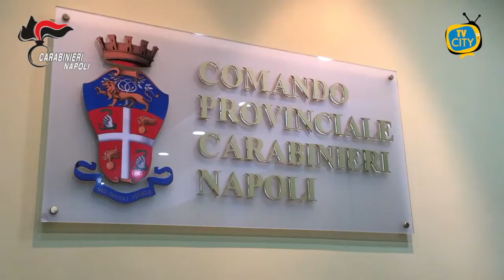TG del 07-05-2021: l'informazione quotidiana di TVCITY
In apertura l’emergenza sanitaria, l'Italia diventa sempre piu' gialla e nessuna regione dovrebbe essere rossa. La Campania dovrebbe evitare la zona arancione, con i dati che restano stabili.

Intanto continua il pressing delle regioni sulla questione delle riaperture e sul nodo coprifuoco. Questa mattina le telecamere di TVCITY hanno ascoltato le opinioni in merito dei torresi.

Spazio anche alla cronaca. Operazione dei Carabinieri a Bagnoli, dove è stato scoperto un pericoloso arsenale di armi e sequestrati 13 chili di droga. Arrestati i due responsabili, mentre sono ancora in corso i rilievi tecnici.

In chiusura la Turris. Il presidente Colantonio ha messo in vendità la società. Il patron corallino attende offerte fino al 15 giugno. Approvato intanto il nuovo format della Coppa Italia che vede escluse le squadre della Serie C.